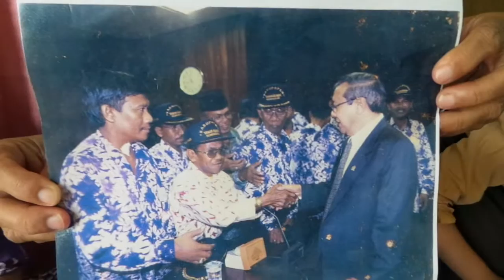Keluarga Imam Soepardi Pertanyakan Realisasi Taliasih